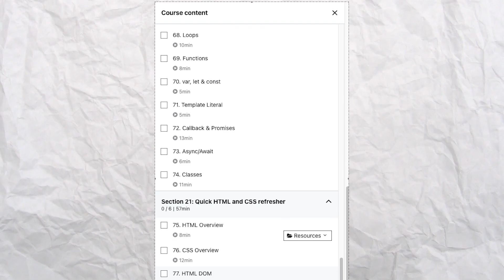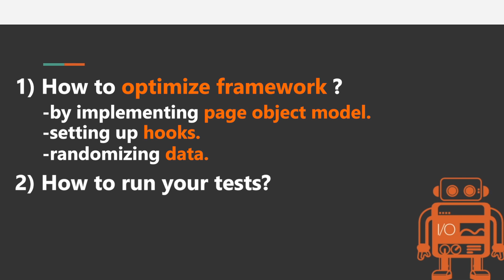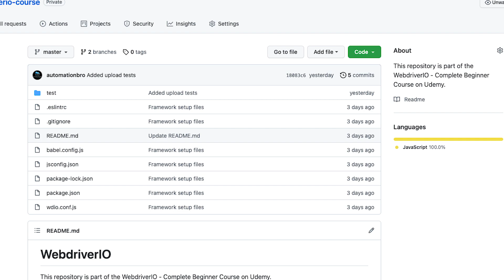WebdriverIO - Complete Beginner Course 2022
Learn & Implement WebdriverIO with JavaScript from scratch! Build a fully functional Web Test Automation framework.

JavaScript Web Automation is the future! WebdriverIO is one of the most popular JavaScript test automation frameworks in the industry. It is being used by major companies around the world such Google, Netflix, Microsoft, Mozilla and many more...

WebdriverIO is extremely beginner-friendly, it has huge community support & is actively maintained by the community. Best of all, it is free to use for anyone (startups to enterprise).

This course will take you from the very basics where I will teach you about what WebdriverIO is and how to setup your first test with WebdriverIO, to all the way to teaching how to build a fully functional framework with WebdriverIO. Along the way, I will teach you all the best practices that will put on the path of becoming one of the Top Automation Engineer.

Here's what we will be covering in this course:

- JavaScript & HTML/CSS Basics
- What is WebdriverIO & Why to use it?
- Setting up your machine for perfect automation experience
- Installation & Setup
- Step by step guide on how to write tests
- Working with different types of elements
- Learning about how wait commands work
- How to use assertions & advantages of using them
- How to debug your tests when it fails
- Setting up a fully functional framework
- Page Object Model - What is it & how to set it up?
- Optimizing your framework
- Building beautiful reports
- Running tests in BrowserStack
- Running tests in Jenkins

All of the topics are taught with real examples. The course will include exercises & quizzes that will challenge you & allow you to practice what you learned.

This course will get constantly updated so that you no longer have to worry about outdated content.